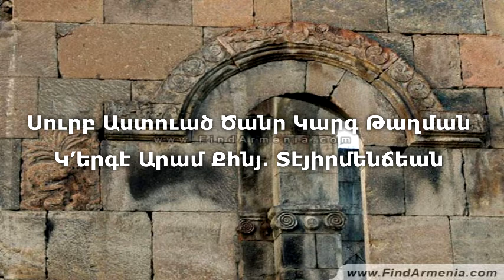#39 Սուրբ Աստուած Ծանր Կարգ Թաղման Կ՚երգէ Արամ Քհնյ Տէյիրմենճեան